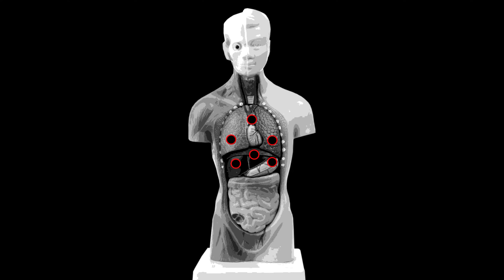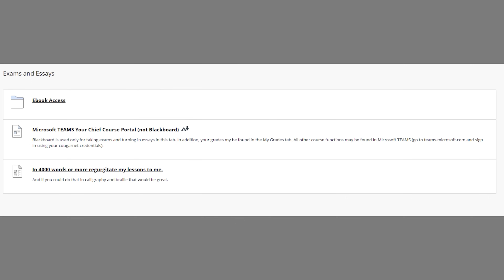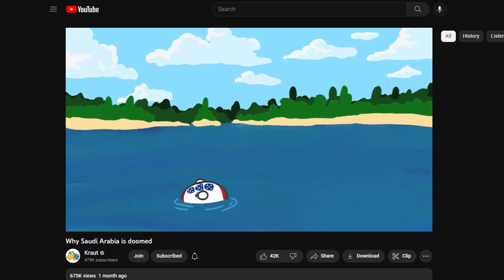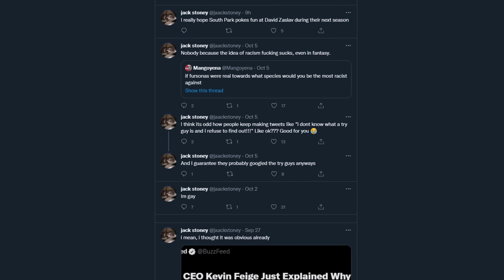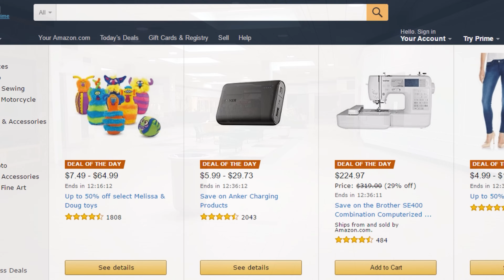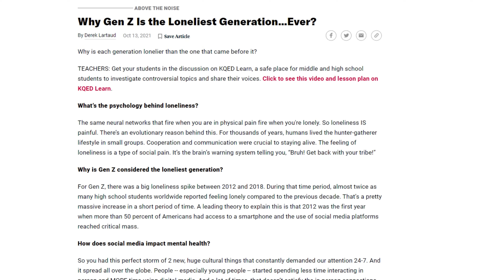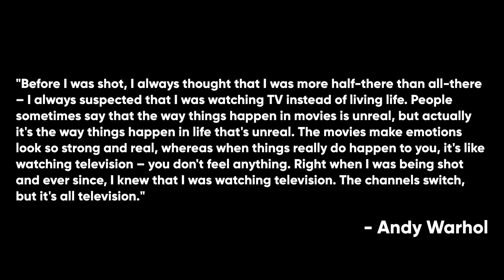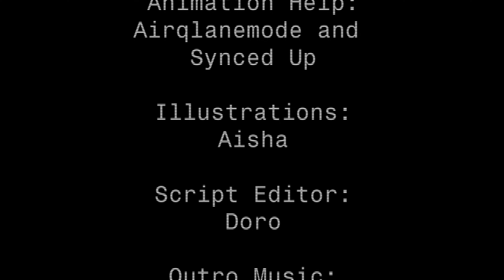Everything Is Television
An extended diary entry, a confession I hope I won't regret.

Music in order of appearance:

Yume Nikki OST – Torinigen Beat (Extended)
TOBACCO – Berries That Burn
The Caretaker – Libet’s Delay
Goldeneye (1997) OST – el-Saghira Temple, Egypt
Hohenheim – Vestiges
Welcome to Isle Delfino – Super Mario Sunshine
Haircuts for Men – Vaporwave Collection Vol. II
Yume Nikki OST –The Pink Sea (Extended)
bl00dwaves – hotel vibes
Light Blending In – Light (ft. Sangam)
Sable Soundtrack – Exploration (Ruins)
1940s Hits Archive – Melody of Love – Wayne King (his instrumental version)
Chris Zabriskie – I Am Running Down the Long Hallway of Viewmont Elementary
C418 – I lack an emotion
Boards of Canada – Heard From Telegraph Lines
The Growlers – Problems III